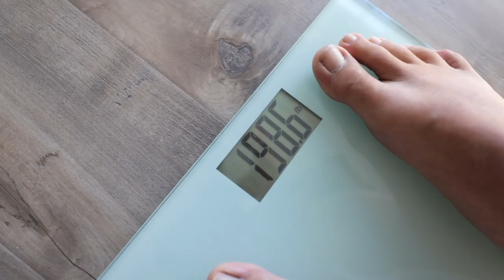Official Weigh In : Training in the LA River!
The weight loss challenge has officially begun. Watch this to find out about the challenge lies ahead 💪😬